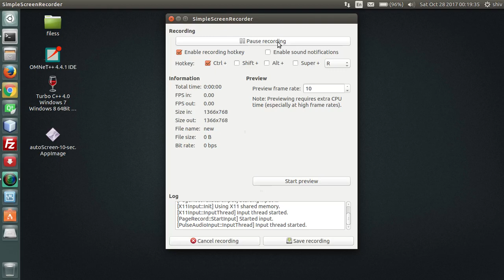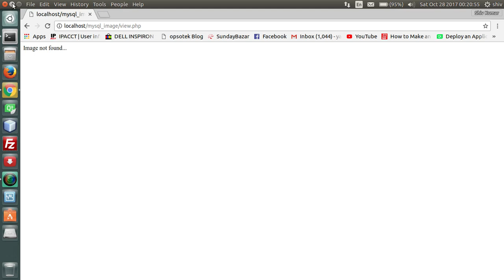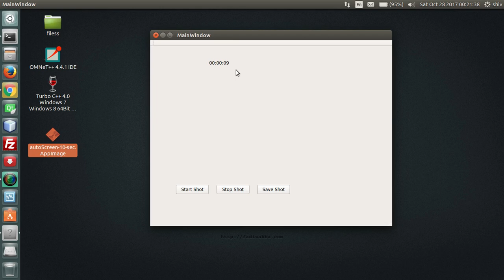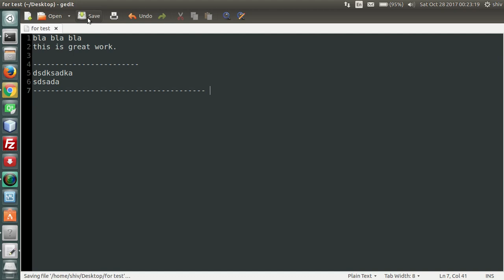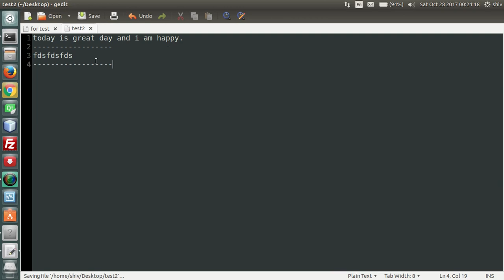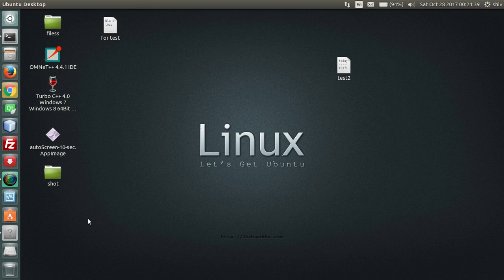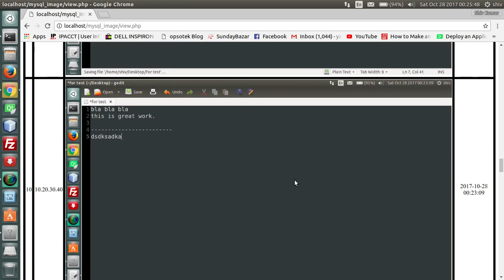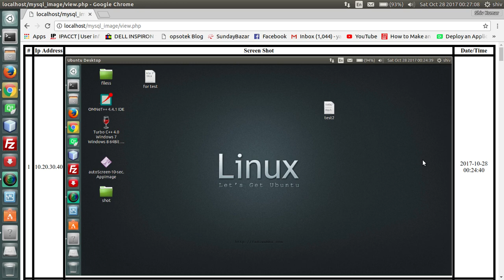Auto Take Screenshot of Computer and Send them to Server